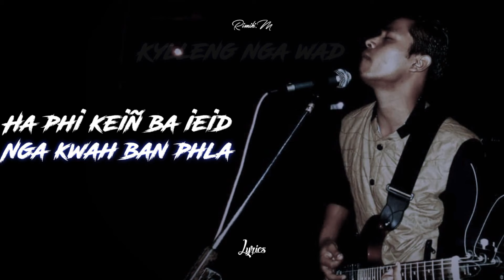NA THLIEW DOHNUID " short Lyrics * Ram Suchiang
Na thliew dohnuid * Ram Suchiang new songs full  video is on Emdor Suchiang channel
Short lyrics to be co. Tq